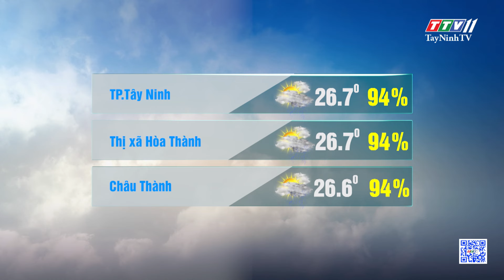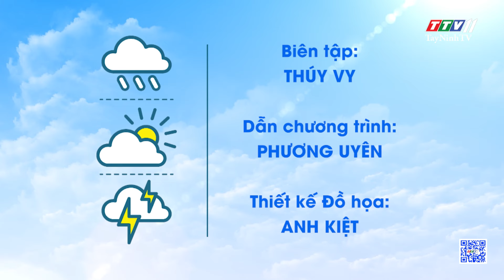Bản tin thời tiết 12-11-2023 | TayNinhTVEnt